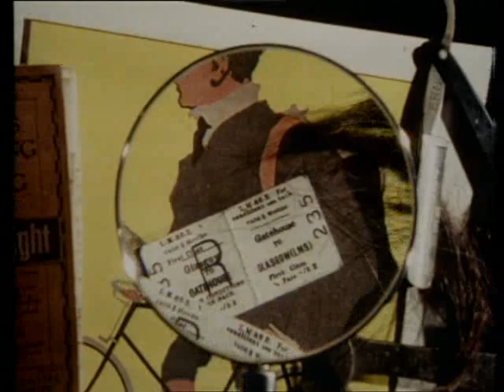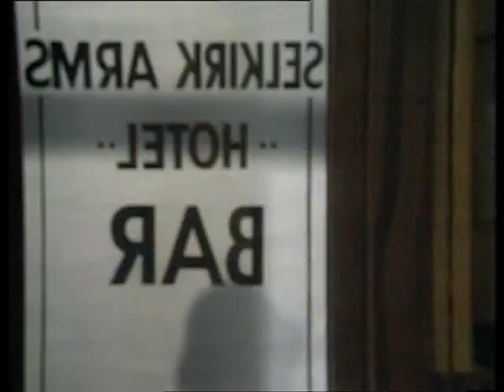Five Red Herrings - Episode Two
Solve the mystery with Lord Peter Wimsey, based on the book by Dorothy L Sayers.
Stars: Ian Carmichael, Glyn Houston, Roy Boutcher,  David Rintoul, Russell Hunter